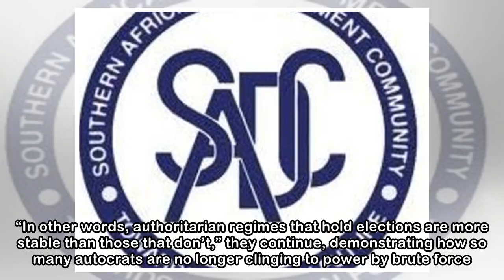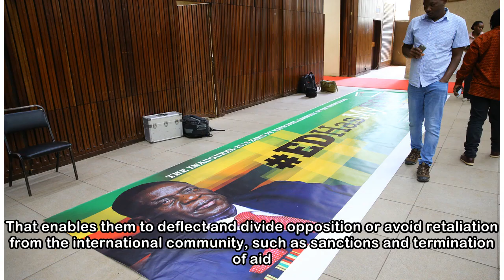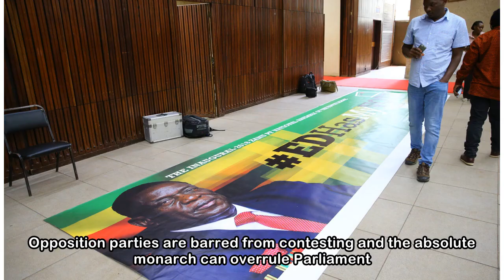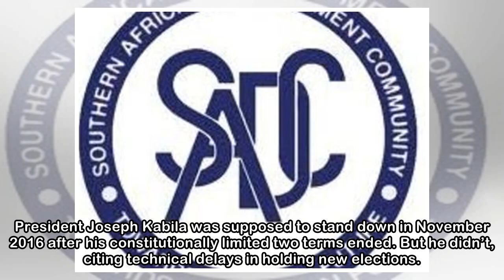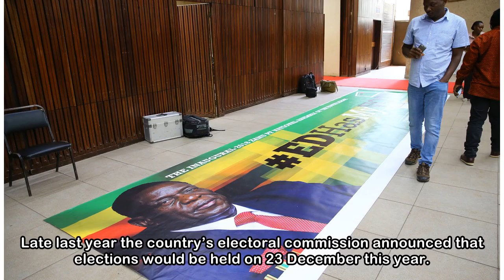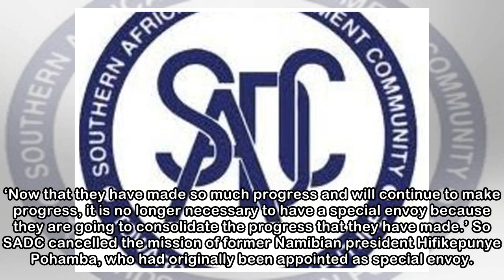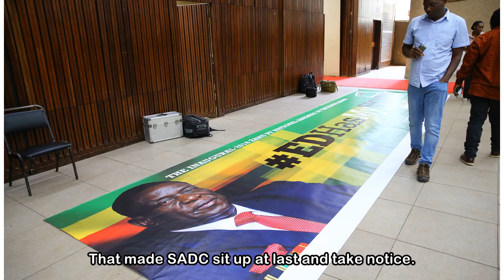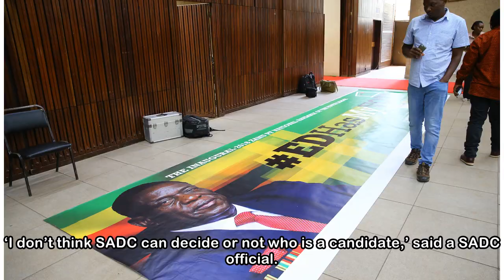ISS Today: SADC is deaf to alarm bells in the region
A man stands by a banner of the Zimbabwean President Emmerson Mnangagwa in time for the Zimbabwe African National Union (Zanu PF) inaugural 2018 Zanu PF National Assembly of the youth league at the pa...